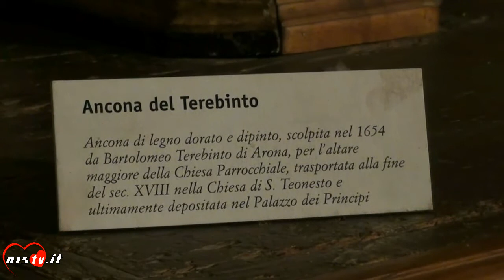10 11 2017 MARCO PERINO A PALAZZO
La serata dello scrittore Marco Perino al Palazzo dei Principi di Masserano